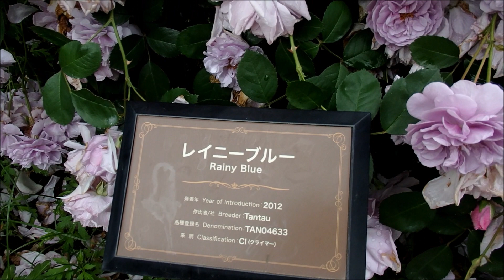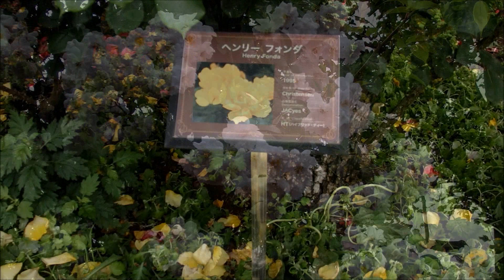京成バラ園（2024年5月20日）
雨上がりのバラ園。